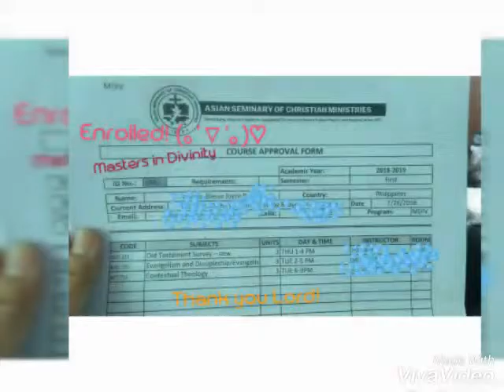Semester at the Seminary | ASIAN SEMINARY OF CHRISTIAN MINISTRIES | Philippines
So yeah... A year ago, God gave me the opportunity to go back to school and pursue my Masters in Divinity at ASCM.

Forever grateful.

The video contains some of my memories at the seminary during  the first semester.